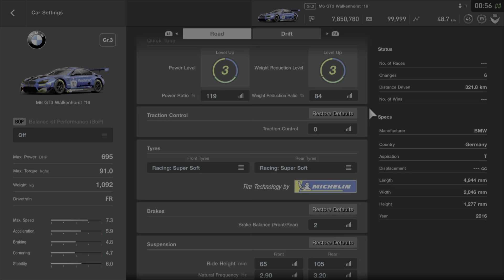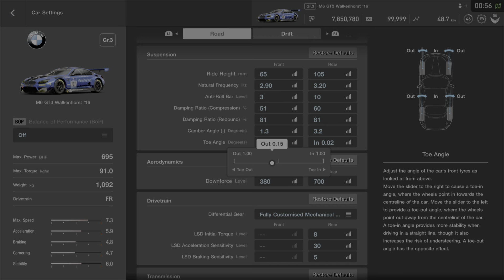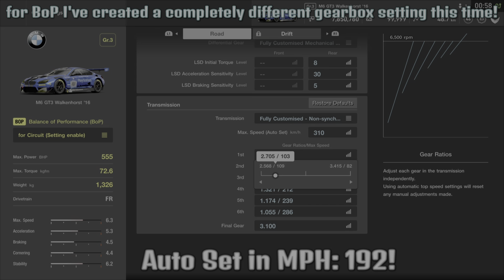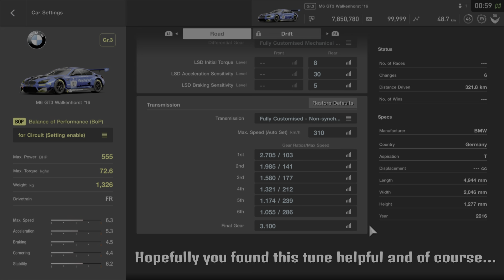[Gr.3] BMW M6 Walkenhorst Track Tune (Allround/BoP)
Was way more complicated than expected, but the results can speak for himself! Compared to the DBR9 and V12 Vantage you have to be more careful when you unleash the full power on the throttle, cause it uses a big engine with twin turbo aspiration!